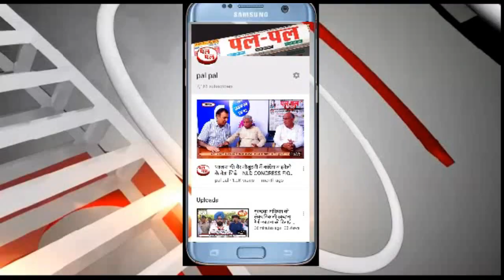व कैबिनेट मंत्री चौ. रणजीत सिंह चौटाला आवास का घेराव करेंगे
करेंगे
उप मुख्यमंत्री दुष्यंत चौटाला ने कृषि से जुड़े कानूनों का विरोध करने पर राहुल गाँधी पर पलटवार किया है। उन्होंने कहा कि राहुल गांधी को कृषि शब्द के पहले अक्षर क के बारे में भी ज्ञान नहीं है। पंजाब और हरियाणा के दौरे पर आ रहे राहुल गांधी केंद्र सरकार की ओर से लाए गए तीन कृषि से जुड़े कानूनों के बारे में भी पूरी जानकारी नहीं है। दुष्यंत ने कहा कि चार दिन से पूरे राज्य में नॉन एमसीपी की धान की किस्म 1509 आज 2100 रूपए प्रति क्विंटल बिक रही है, जबकि कॉटन भी अच्छे दाम पर बिक रहा है। विपक्ष की ओर से इस मसले पर राजनीति की जा रही है। दुष्यंत चौटाला आज सिरसा स्थित अपने आवास पर पत्रकारों से बातचीत कर रहे थे।